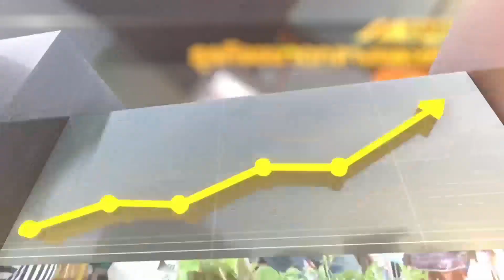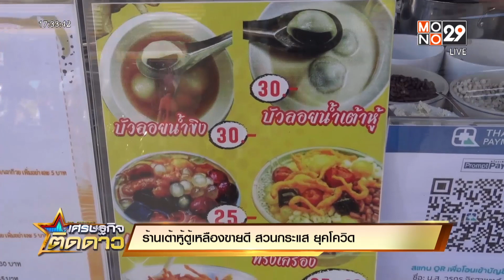เศรษฐกิจติดดาว ร้านเต้าหู้ตู้เหลืองขายดี สวนกระแส ยุคโควิด l ข่าวเด่น ประเด็นดัง TopTalk l 6ก.ย.64